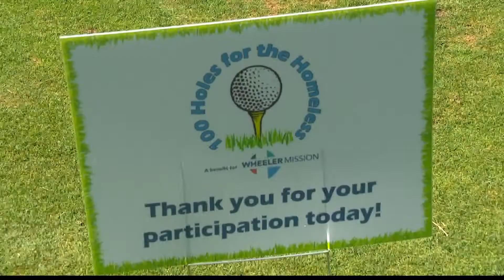100 Holes For The Homeless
Dave Calabro has the latest on a cool new project from Wheeler Mission.